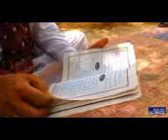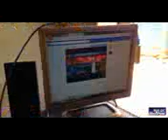Zalim 2 Urdu Telefilm Action Movie Full 2020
Kanderwala